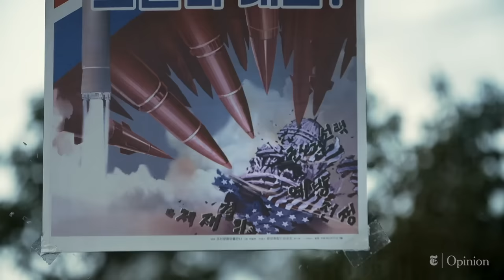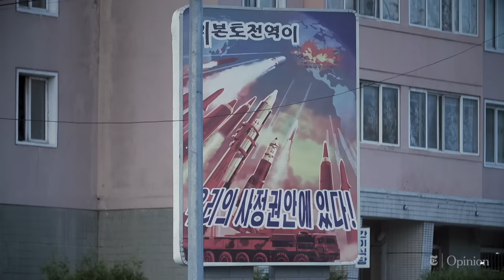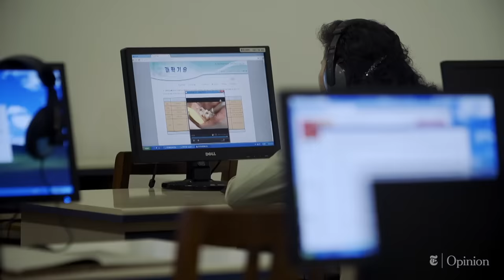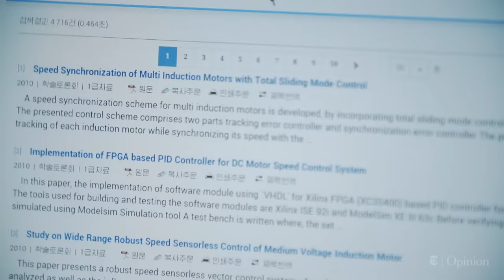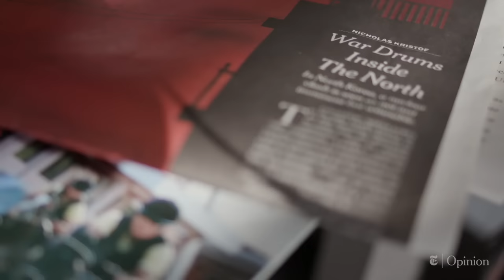From North Korea, With Dread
When Nicholas Kristof traveled to the world's most isolated country, he found a nation furious with Trump, and primed for nuclear war — in kindergartens, amusements parks and the halls of government.

North Korea Fires a Ballistic Missile, in a Further Challenge to Trump